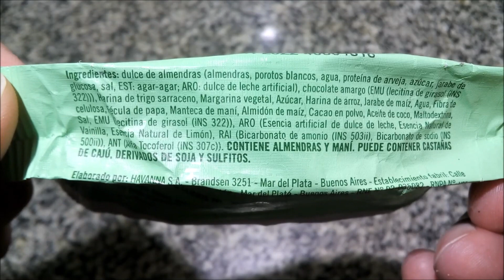Havanna Vegano 70% Cacao Sin TACC - Alfajor de Chocolate Vegan Libre de Gluten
Alfajor de trigo sarraceno relleno con dulce de almendras y cubierto con chocolate amargo - Libre de gluten. Sin TACC. Peso neto 70g.
Elaborado por: Havanna S.A. ( RNE 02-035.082 ); Mar del Plata, Provincia de Buenos Aires, Argentina.

Ingredientes: dulce de almendras (almendras, porotos blancos, agua, proteína de arveja, azúcar, jarabe de glucosa, sal, EST: agar-agar, ARO: dulce de leche artificial), chocolate amargo (EMU: lecitina de girasol (INS 322)), harina de trigo sarraceno, margarina vegetal, azúcar, harina de arroz, jarabe de maíz, agua, fibra de celulosa, fécula de papa, manteca de maní, almidón de maíz, cacao en polvo, aceite de coco, maltodextrina, sal, EMU: lecitina de girasol (INS 322), ARO: esencia artificial de dulce de leche, esencia natural de vainilla, esencia natural de limón), RAI: bicarbonato de amonio (INS 503ii), bicarbonato de sodio (INS 500ii), ANT: alfa tocoferol (INS 307c). CONTIENE ALMENDRAS Y MANÍ. PUEDE CONTENER CASTAÑAS DE CAJÚ, DERIVADOS DE SOJA Y SULFITOS.

Información nutricional:
Porción 70g (1 unidad)
Valor energético 258 Kcal=1080KJ (13% VD)
Carbohidratos: 38g (13% VD)
   Azúcares totales: 25g
   Azúcares añadidos: 24g
Proteínas: 4,7g (6% VD)
   Grasas saturadas: 4,6g (23% VD)
   Grasas trans: 0g
   Grasas monoinsaturadas: 2,5g
   Grasas poliinsaturadas: 1,8g
   Colesterol: 0mg
Fibra alimentaria: 4,8g (19% VD)
Sodio: 77mg (3% VD)
Calcio: 110mg (14% VD)
Hierro: 2,2mg (15% VD)

Opinión personal súper-subjetiva: ¡Riquísimo! Tapas tiernas y arenosas, algo secas y feculosas, con sabor particular suave, no muy dulce, quizás algo amargo (y con un poco de clásico sabor a “tapa de alfajor” poco o nada cítrico). El relleno, en cuanto a sabor, no es muy similar a dulce de leche y se parece más quizás al “caramel” de golosinas importadas (o a los dulces de almendra o soja, claro, pero imagino que no es buena descripción para quien no los haya probado), le falta lo lácteo, pero es muy rico y tiene algo de gusto que no sé muy bien cómo describir, pero garrapiñada de almendras es lo menos lejano que se me ocurre. Si bien cremoso, su textura es algo áspera y heterogénea, tiene como ínfimos gránulos (no parecen ser azúcar cristalizado, son más chicos y no tienen esa textura, me pregunto si será polvo de almendras/porotos/arvejas). El baño, tal como en los otros productos “70% Cacao" de la marca, es excelente, con un riquísimo e intenso sabor a chocolate semiamargo. El sabor predominante del alfajor es el de la mezcla del relleno con el chocolate, quedando las galletas en segundo plano. Recomiendo probarlo sin esperar sabor a dulce de leche común, y tener en cuenta lo de su textura si creen que les puede llegar a molestar (a mí no), pero personalmente ¡Me encantó! Un gran plus pero, a la vez contra, es que vale lo mismo que los otros productos de la línea “70% Cacao” 😃… O sea, una fortuna 😭 ($520 al momento de publicar este video a inicios de junio de 2023).